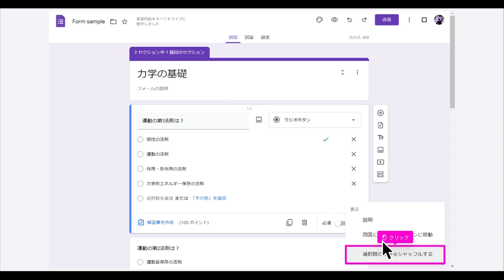Google Forms - 回答の選択肢の順序をシャッフルする How to Shuffle answer choices -- in Japanese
Google Forms - 回答の選択肢の順序をシャッフルする How to Shuffle answer choices -- in Japanese. So quick & easy to do ... watch this step-by-step tutorial.

Do it Live from the iorad player right in Google Forms

Grab the iorad extension to check out our growing library of Google App Tutorials in the iorad extension!